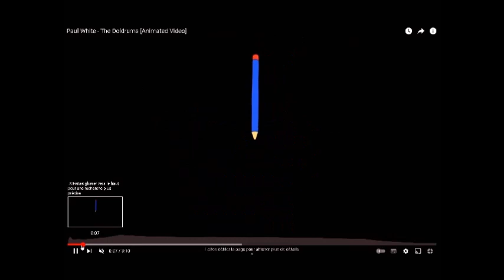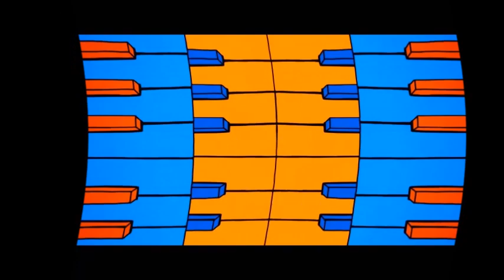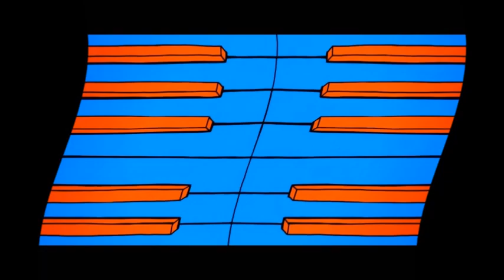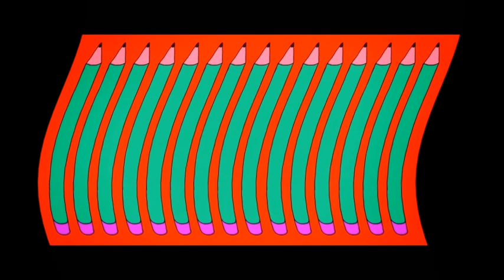lern by the pain DoM lyric